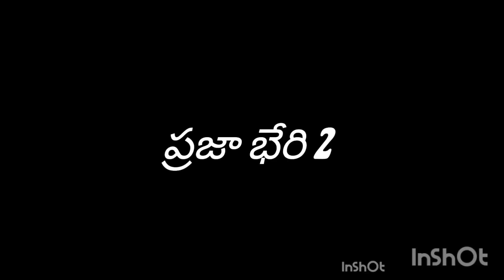TNGOS అలుక కిషన్ 77వ స్వాతంత్ర దినోత్సవం వేడుకలు ఘనంగా nzb